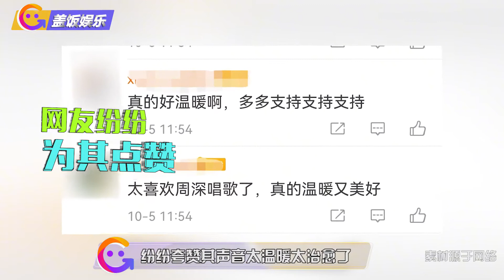周深音乐节再唱《望》，现场万人合唱场面震撼，声音温暖感动众人